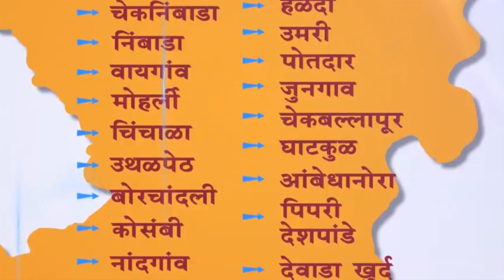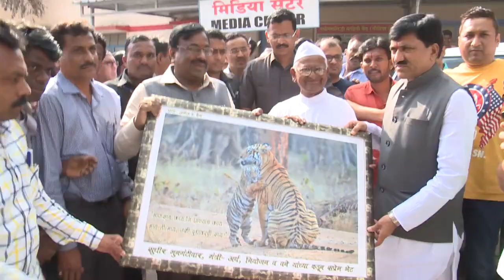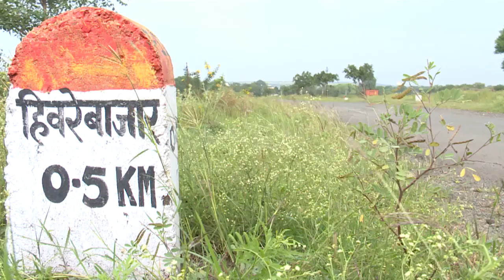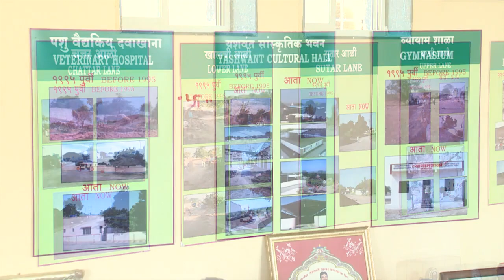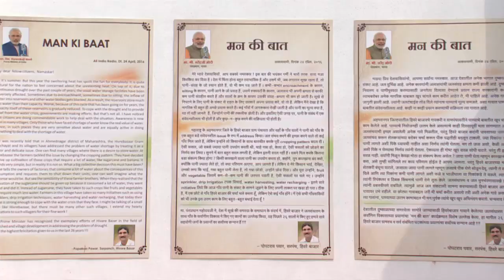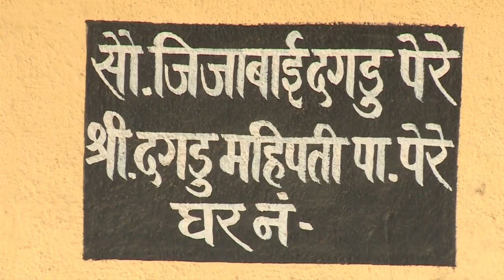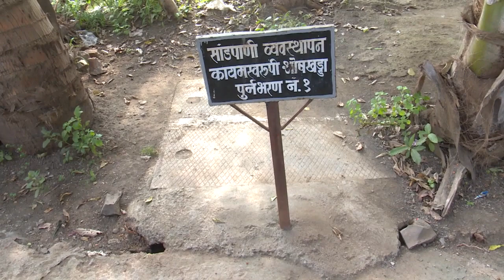सफर आदर्श गावाची | The Ideal Village